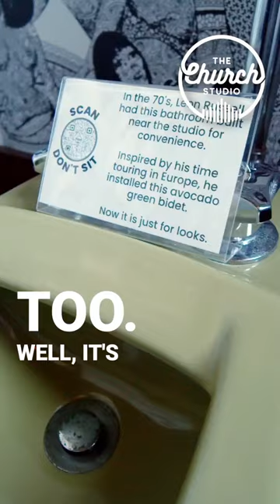Leon Russell's Bidet, According to Reverend Patrick Henderson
One of the countless ways that Leon Russell brought innovation to The Church Studio was via his famous bidet! In this clip, Rev. Henderson tells us about his initial reaction to the bidet, explains how he realized the brilliance of its design, and (albeit in a seemingly silly way) once again shows his highest respect and admiration for the brilliant mind of Leon Russell.

Reverend Patrick Henderson is a legendary gospel musician and native Texan who met Leon Russell in the early ‘70s shortly after the Mad Dogs and Englishmen tour. The two became close friends very quickly, and Patrick would contribute his unique gospel influence and sizzling chord progressions to Leon’s albums and tours for 4 years. He then moved to Los Angeles to pursue a career in gospel ministry. Patrick credits Leon as the man who verbalized his calling and altered the entire course of his life. He has worked with the likes of Stevie Wonder, Nils Lofgren, Michael Bolton, and Freddie King, and even co-arranged "What a Fool Believes" and "Real Love" with Michael McDonald.

Interview Location: Harwelden Mansion
Executive Producer: Teresa Knox
Cinematography and Editing: Matthew Simonson